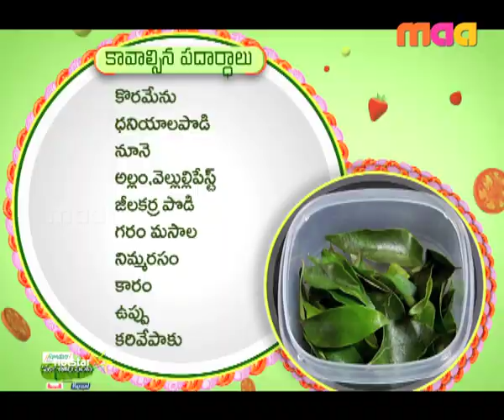Maa Voori Vanta 3 Episode 82 : Lauki Halwa and Korameenu Pickle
In this episode, Laasya visits Lavanya's house and prepares yummy Korameenu Pickle. Further, in the chef special segment, Govardhan cooks a popular delicacy, Lauki Halwa.